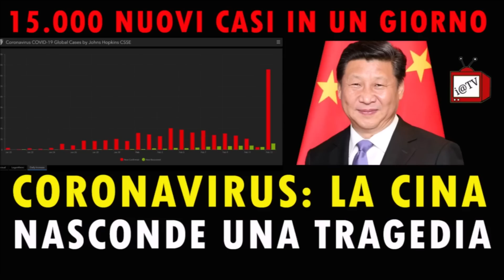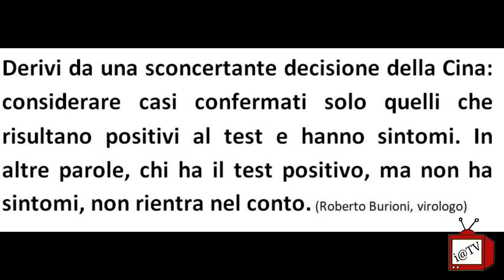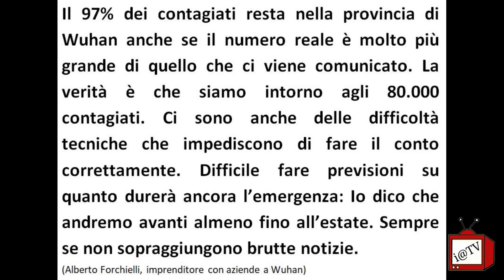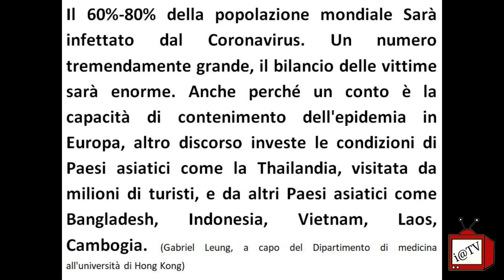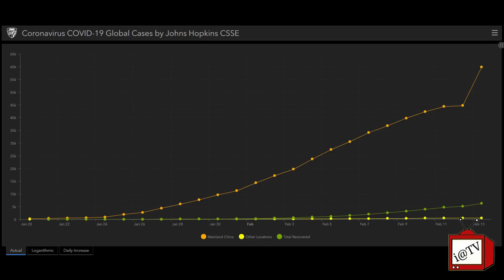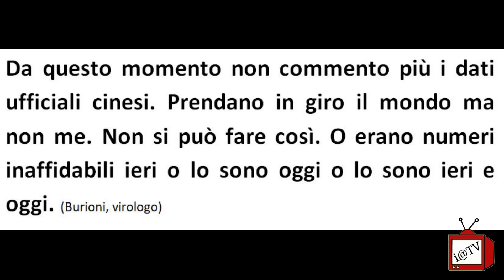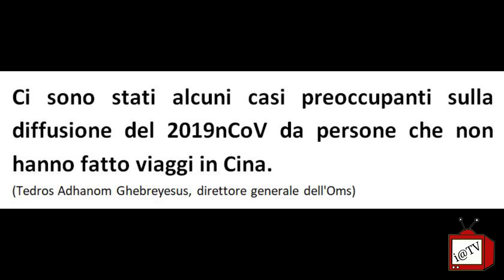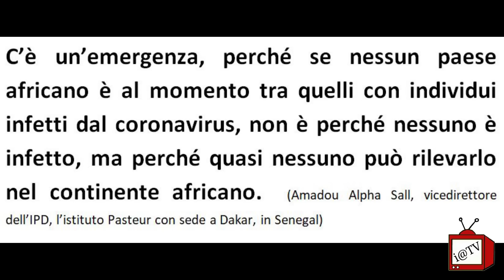CORONAVIRUS: LA CINA NASCONDE UNA TRAGEDIA (15.000 NUOVI CASI)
Ormai tutti sono costretti ad ammettere quanto anticipato da InformalTV, la Cina nasconde la gravità della situazione e dell’epidemia. In altre parole la Cina diffonde dati falsi sul coronavirus.